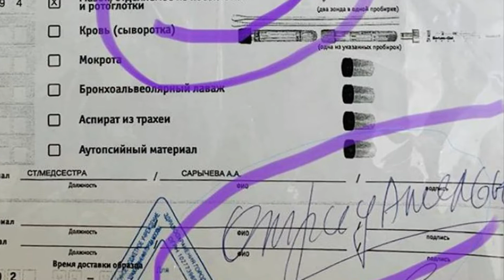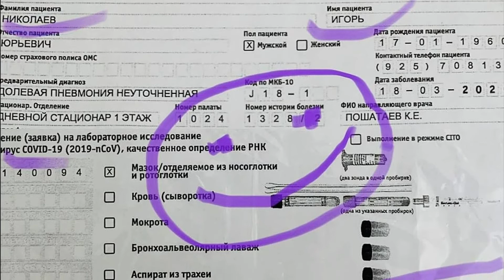Результаты теста Игоря Николаева! Николаев последние новости. Состояние Игоря Николаева.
Российский певец и композитор Игорь Николаев сообщил о результате теста в своем Instagram.